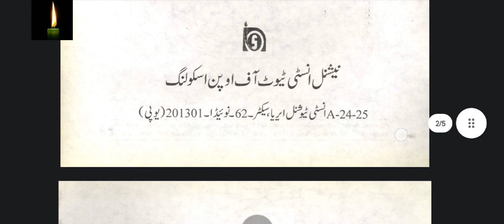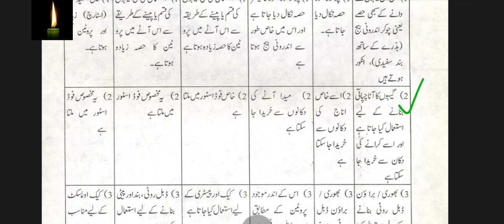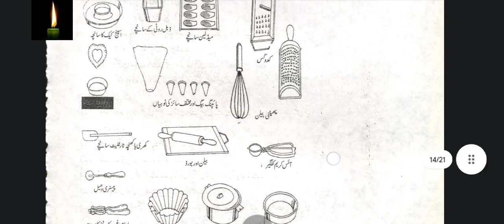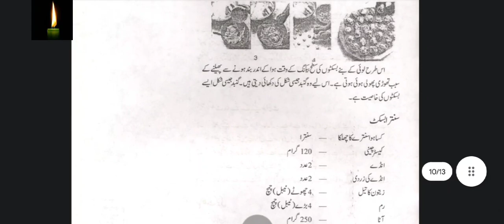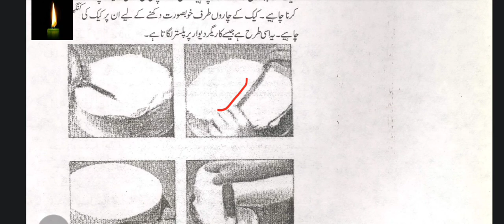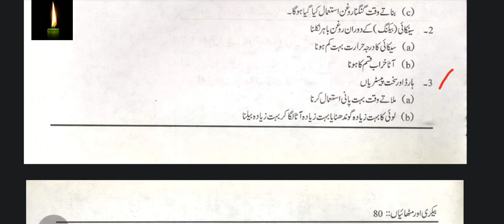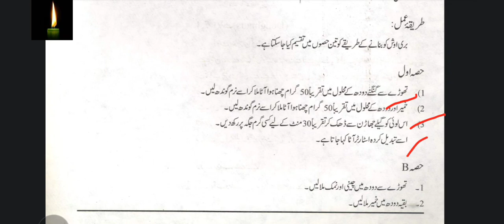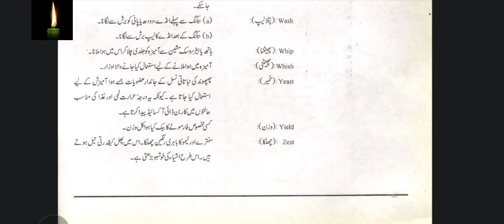Nios Bakery and Confectionary (256) in urdu | Class 10 nios beakery or mithai in urdu class 10th